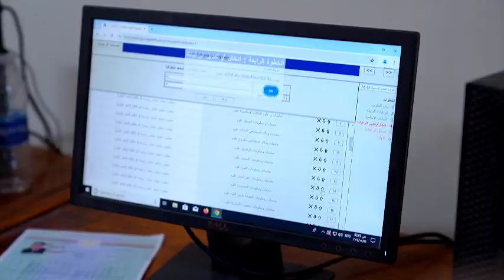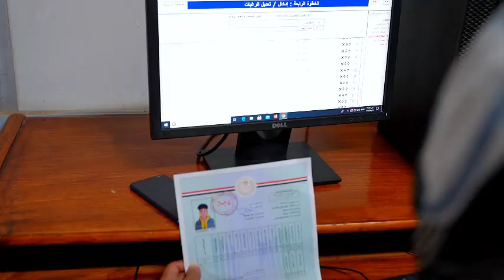رئيس جامعة سوهاج يتفقد أعمال التنسيق بمقر الجامعة القديم